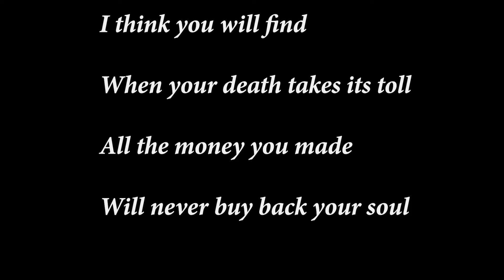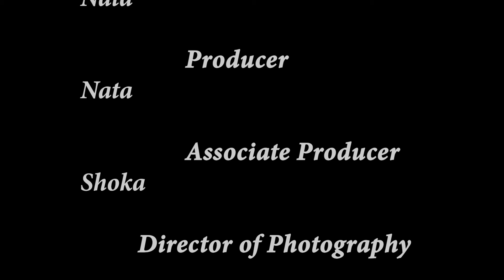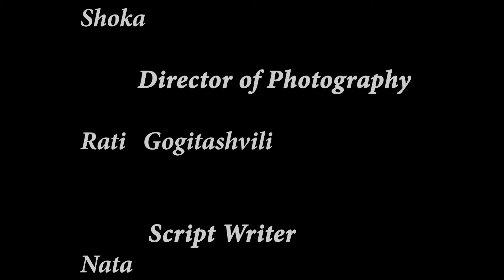나타 Korean titles final 2019